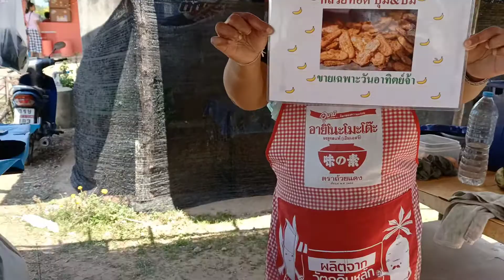มาอุดหนุนกล้วยทอดกับพี่สาว ทอดร้อนๆเลยจ้า